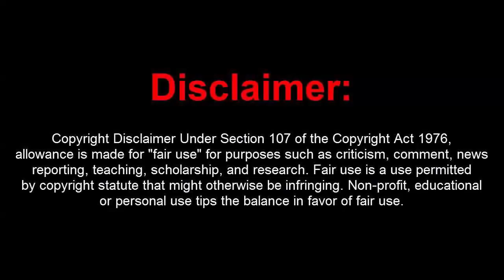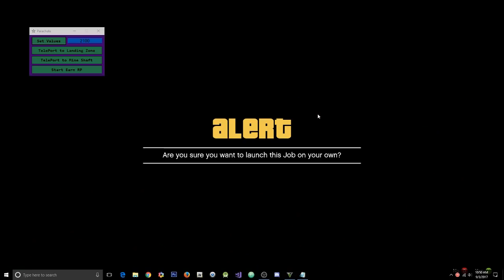GTA 5 Online Unlimited Money Hacks 400 Mil per Sec+RP Loop(Undetected)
[DOWNLOADS]

STEAM VERSION && SOCIAL CLUB VERSION:
**Mod Menu:

How to install:
Goto [PAUSE] then [Online] [Jobs] [Play Job] [Rockstar Created] [Parachuting] [Leap of Faith]
Set Values after or while Countdown, then press a Teleport Button, wait 2-3 Seconds or more (to load a Map and avoid a Too quick job),
press a Spacebar, then QUICKLY press many times Key [F] (Or a mouse Left Button) to open a Parachute, -
That's it, nothing else is need to press, a Character should land into a Landing Zone Straight (or almost sometimes), -
and ALL DONE. Repeat if needed. If game crashes - just reboot a PC and repeat

IMPORTANT:
To use "Leap of Faith" reach Rank 40 (if you didn't), - here you may Teleport to Mine Shaft and Start Earn RP (to Teleport use your character still on foot and move a little bit after a Teleport).

[CREATOR: Grusser; master131; Others  ]

Credits Given by the Creators:
signature and offsets finders and testers (may be Zanzer, don't know them all), to master131 for his VB.Net Memory Module.

[MUSIC]